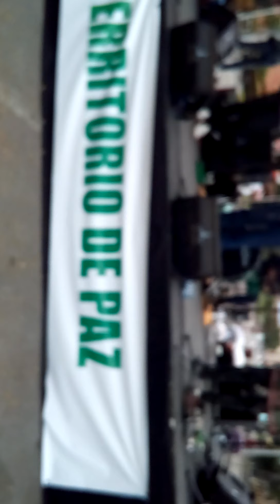concierto de Blues 16 mayo del 2021, paso de C. el paro sigue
informando y documentando
Periódico socio cultural los secretos de Colombia

corresponsal Arles Fernando Zambrano Pérez